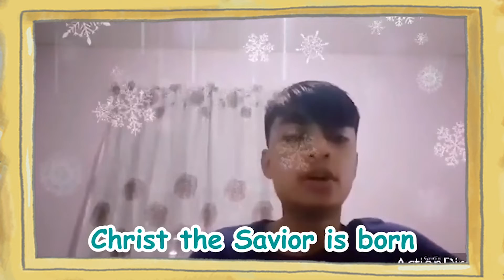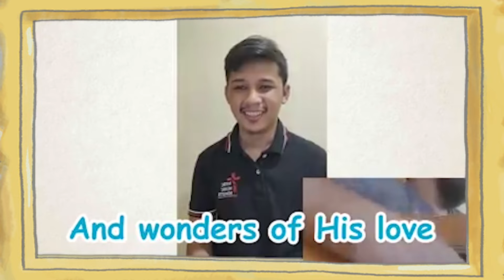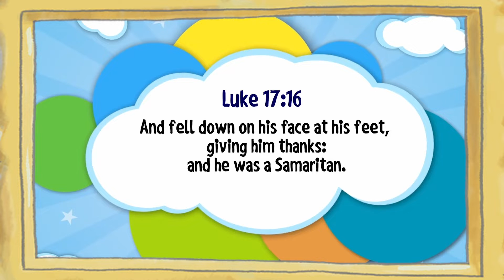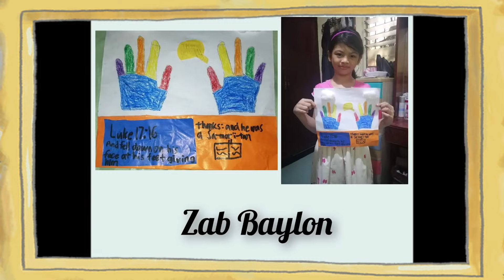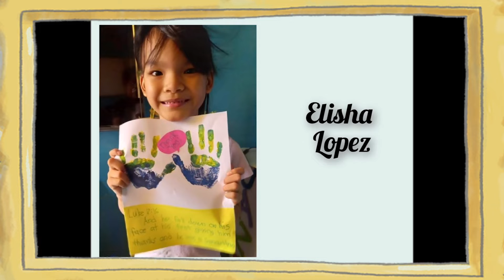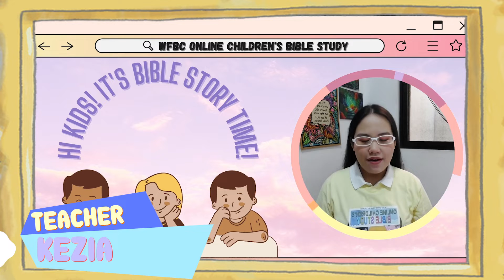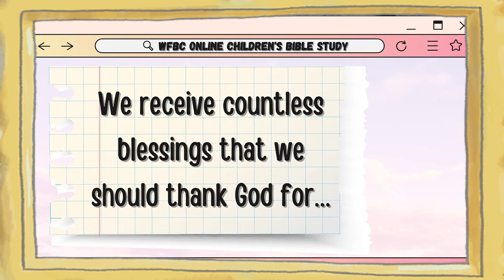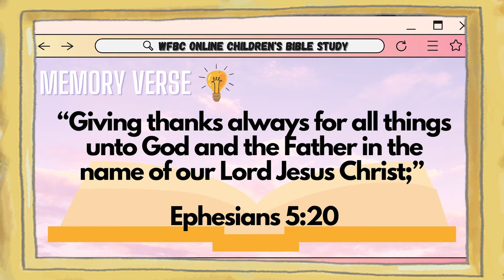WFBC Online Children's Bible Study | November 27, 2021